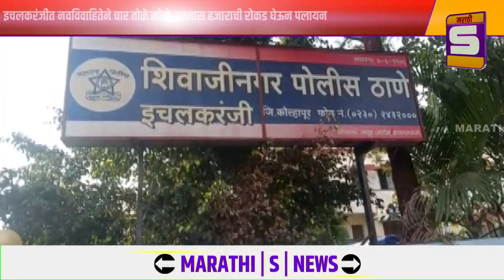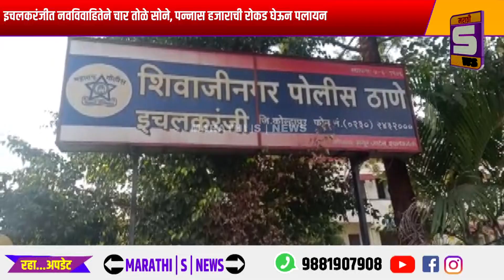इचलकरंजीत नवविवाहितेने चार तोळे सोने, पन्नास हजाराची रोकड घेऊन पलायन केले